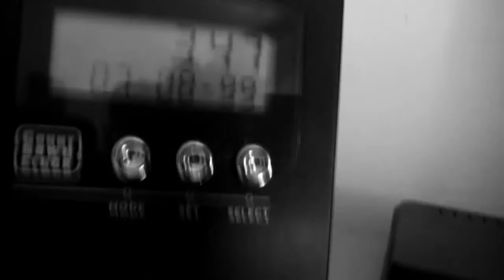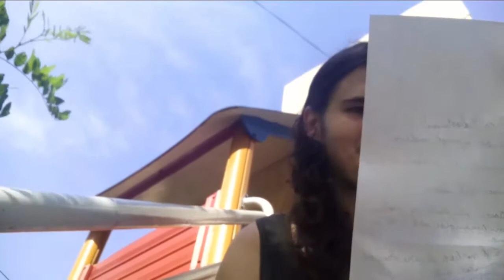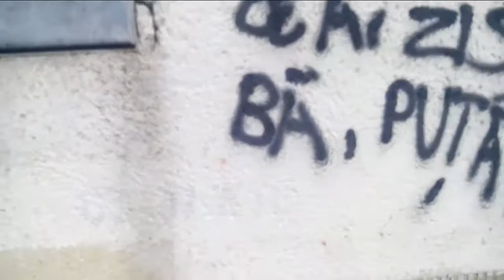Duminica cu Ghostman-De la plaja ce drecu